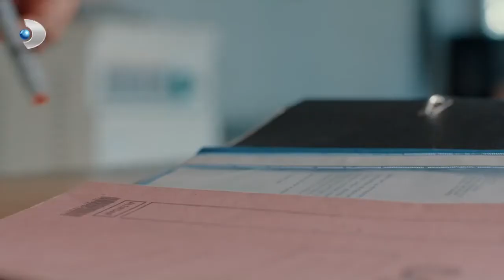Nevin'in Karşısına Kim Çıktı? - Yeni Hayat Özel Klip